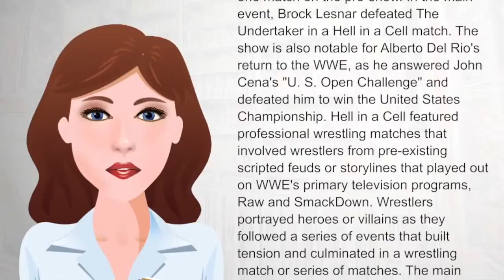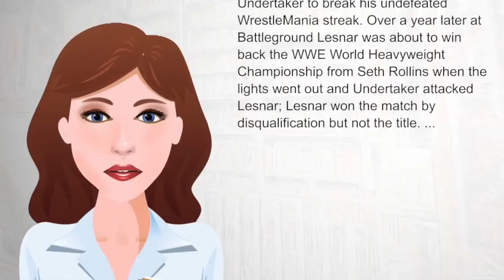Hell in a Cell 2015 - WikiVideos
Hell in a Cell (2015) was a professional wrestling pay-per-view (PPV) event produced by WWE. It took place on October 25, 2015, at Staples Center in Los Angeles, California. It was the seventh event under the Hell in a Cell chronology. This was the first WWE PPV other than SummerSlam held in Los Angeles since No Way Out in 2007.